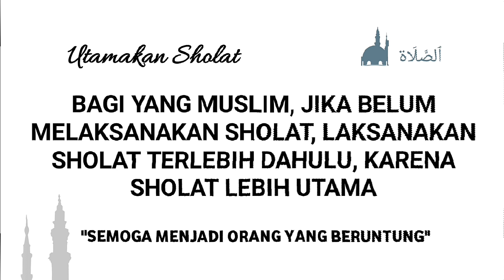LET'S PLAY Together !! You can RIDE a BIKE ❤️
Follow our family journey to bravely learn to Ride a Bike, with No training wheels, so they can join their friends and ride with them side by side !? Currently we stay in District of Malang and planning our trip to Malang city!

Masyaallah Tabarakallah

📺 Andic Nuswantoro channel, check out the community tab if you'd like 💖 More Andic Nuswantoro??

🤠 The equipment I use to film:
📲 VIVO V5S 1612 ROSEGOLD (2017) - CPU Octa-core 1.5 GHz, LED flash, 1080MP camera

CHAPTERS

🏖 TRAVEL WITH US! We explored and visited various interesting places in the city of Malang